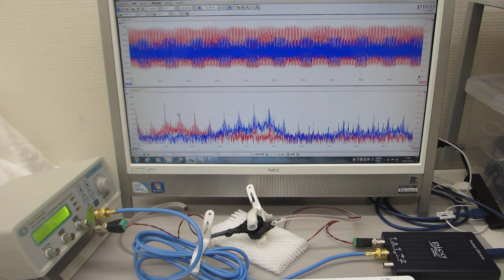超音波プローブ（発振型、測定型、共振型、非線形型）の製造技術